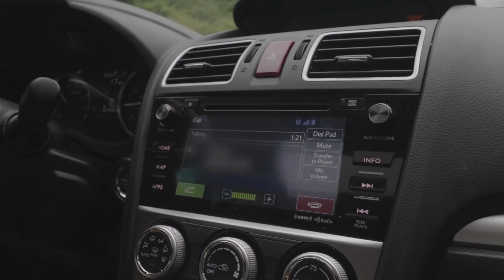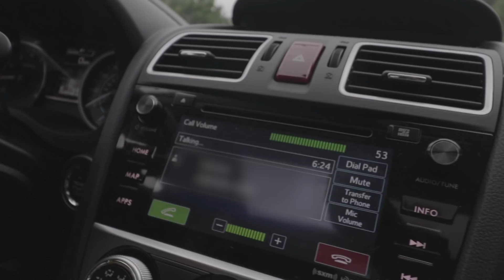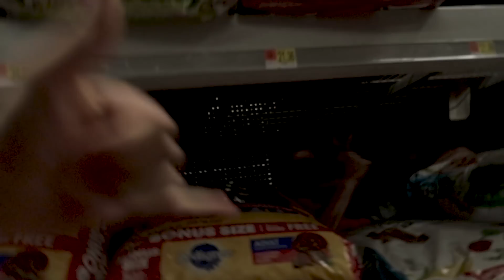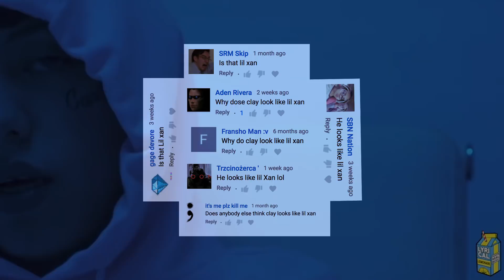SUMMER 2018 (PART 1/2)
I hope you enjoyed and are having an amazing summer/had an amazing summer. This video was a lot of fun to film/make, but did have a lot more humor than usual haha .That being said, part 2 will be more centered around editing/cinematography, I'm very excited to share it with you!
(also for anyone confused about the ending, lil xan is a rapper a lot of people have said my friend clay looks like haha)

Thank you to everyone who was part of this video, I really appreciate it!

My summer so far:
It's been amazing so far and besides the events in this video and the ones for the next one, I have been working on a larger project that I am very excited to share with you (although it is a very long process haha).

I wish you the best of luck this month, make sure to do what you love and remember that life is greater than numbers. Never let up.

Me: karsonutzinger
Clay: clay_metz
Dom: dominiccarrera85
Anthony: antny.u
Jared: jbannon19

Fairlane - Uncover You (feat. Ilsey)

Camila Cabello - Never Be the Same

lil pump - Eskeetit

lil xan - Betrayed